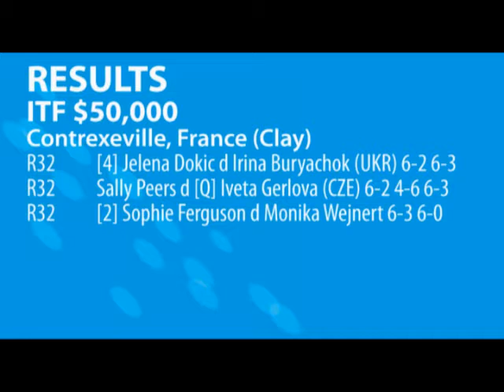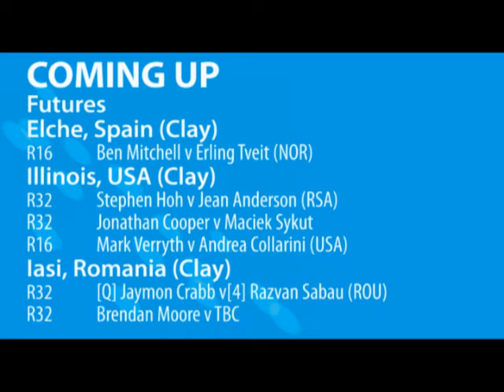Aussie tennis results: 14 July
Jelena Dokic back on the winner's list, Marinko Matosevic knocks off top seed Rajeev Ram in Aptos plus all the latest Aussie results from around the world.